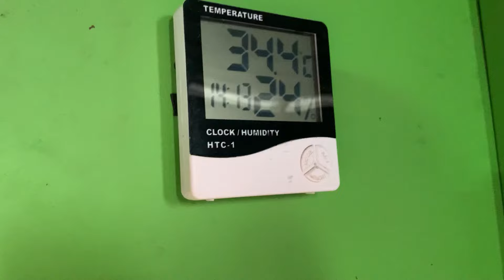🔴 Poważne prace w Nakupendzie. | Odc. 562 | CamboLife - Życie w Kambodży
CAMBOLIFE